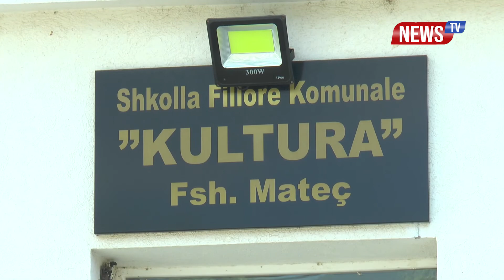Voton i pari i komunës së Likovës, Erkan Arifi